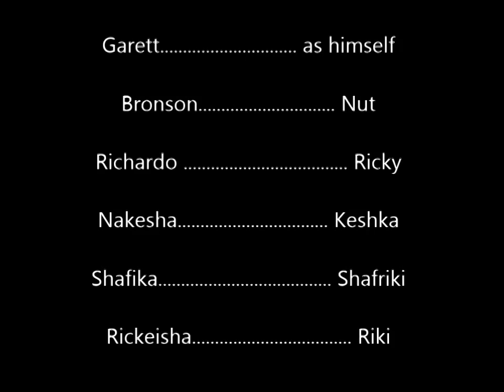Hiking Trip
Our trip to Mt St. Andrews!